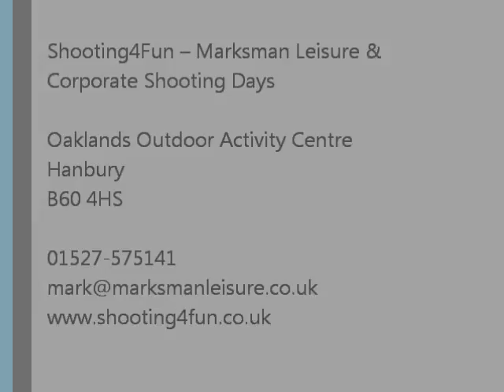Woodland Laser Tag with Shooting4Fun